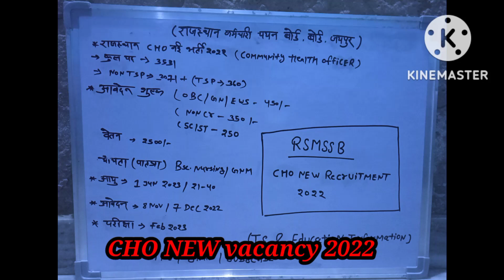RSMSSB CHO Leatest vacancy 2022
राजस्थान कर्मचारी चयन बोर्ड द्वारा CHO    नई वैकेंसी